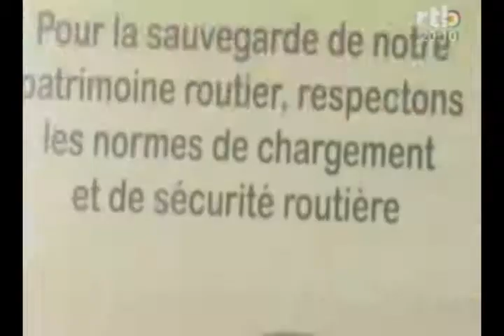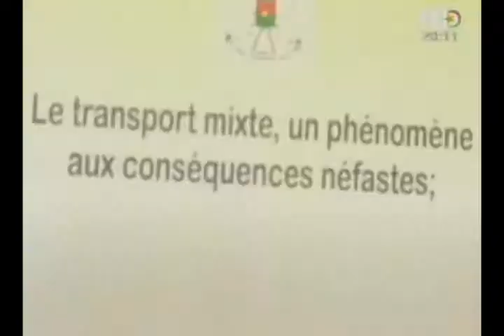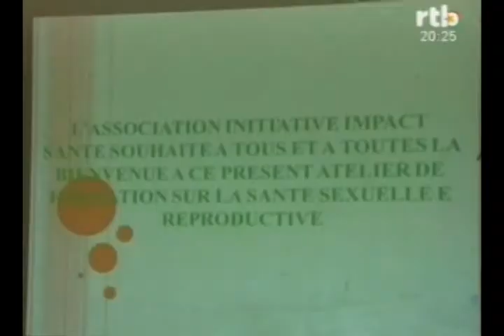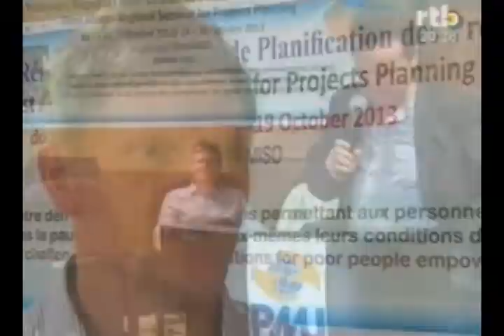Edition du JT de 20h du 14 octobre 2013 RTB